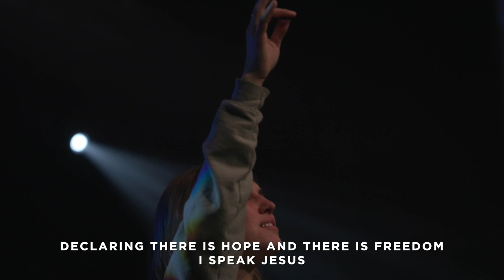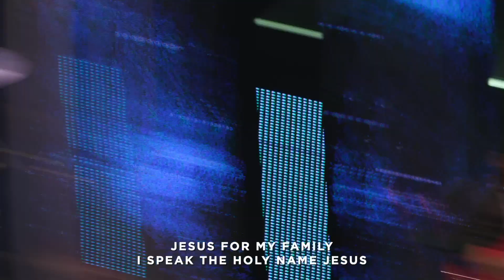You+ Parenting | Week 1 Service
Did you know that children need MORE than just their parents?
Your kids NEED other adults: teachers, coaches, youth leaders at church, family friends, and extended family. These positive role models reinforce Christian values and do things parents sometimes can’t do.

But at COMMUNITY, we want to grow as parents and mentors together.
This series is a NEED for everyone.

How can we as a community invest in our students and children best?
Lead Pastor Dave Ferguson begins our series: You+ Parenting
at 7:30a, 9a, & 10:30a CST)